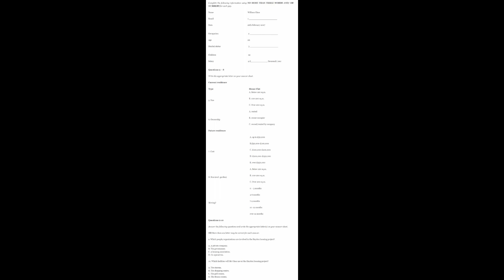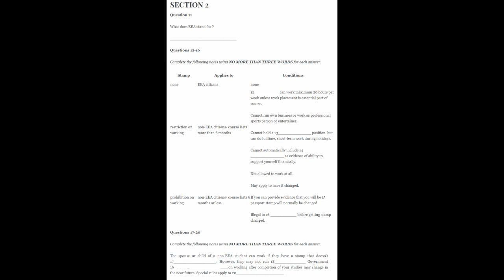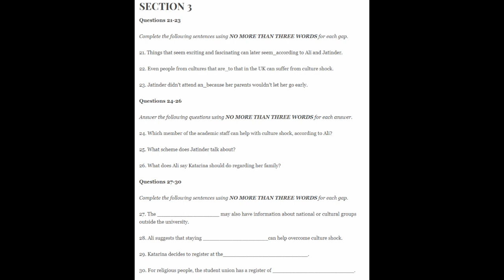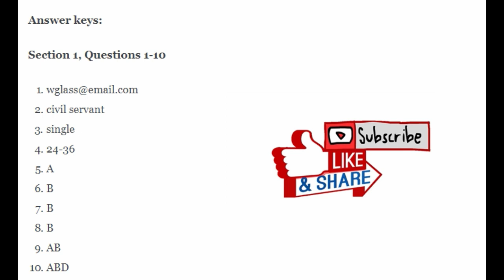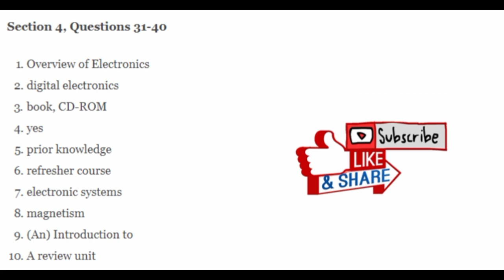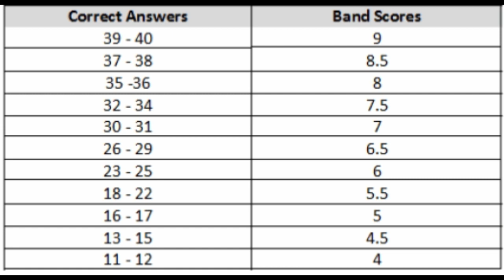IELTS LISTENING PRACTICE TEST 2018 WITH ANSWER KEY | 17.09.2018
The IELTS(International English Learning Testing System) Listening PRACTICE test here to imporve the candidate listening ablility,
it's PRACTICE test so you as same as the IELTS listening test5
Only Recording Listen onces and carefully.

There have four section in ielts exam and each section have 10 question,
After the instruction of exminer you need to open a question paper and scan all the question and assume that answer.
Also mark underline of each important word so you can capture easily.

First Answer write down in question paper , As IELTS exam give you 10min to transfer your answer in answer sheet,
so at that time you can transfer answer carfully, and one important thing that please check your answer number while you
transfer the answer in answer sheet , some time it's order not problem accur.

last thing that follow each of the candidate that ,

please use sharp pencil in All Exam , as pen is not allowed  in IELTS exam.
Transfer each and every answer in capital block on answersheet,
Beacuse Listening answersheet is check by computer so computer can scan easily and  you get maximum band..

All The Best For Your IELTS exam.